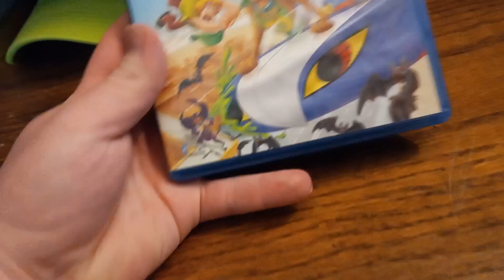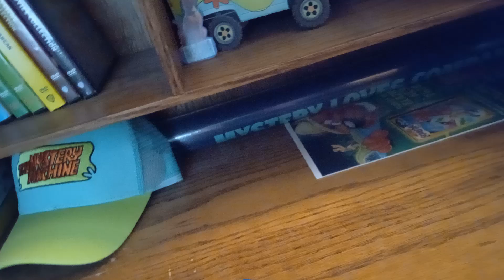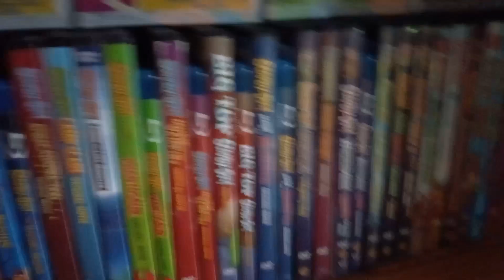Scooby-Doo Mask Of The Blue Falcon Blu-Ray Unboxing